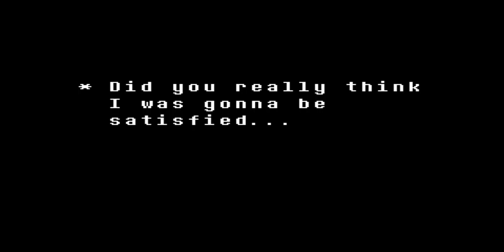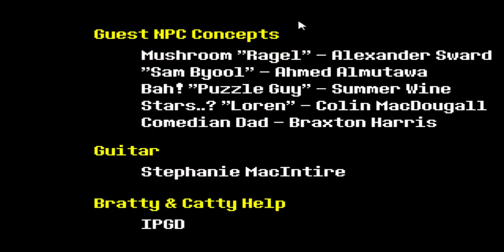Undertale part 10 :) Final Battle